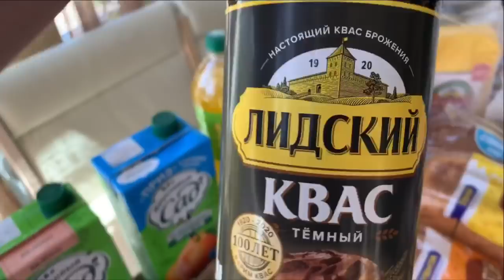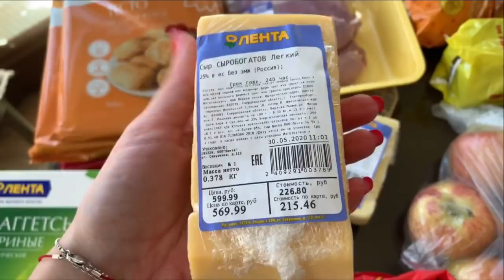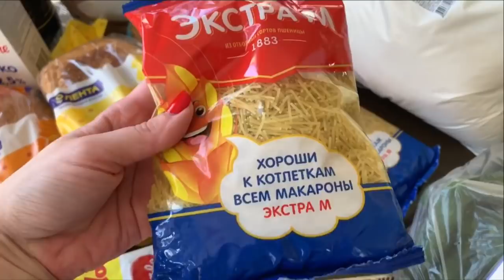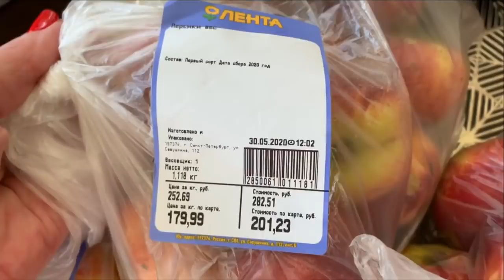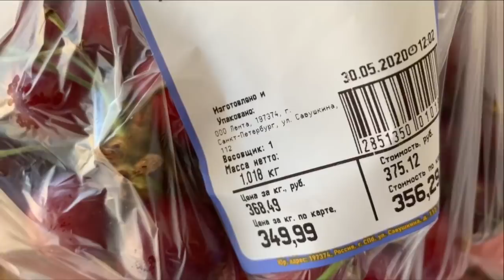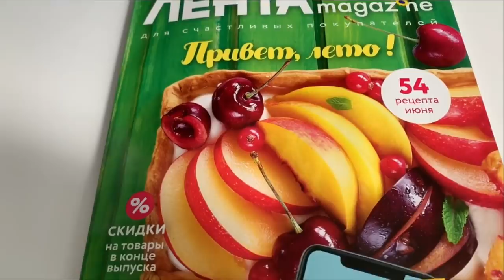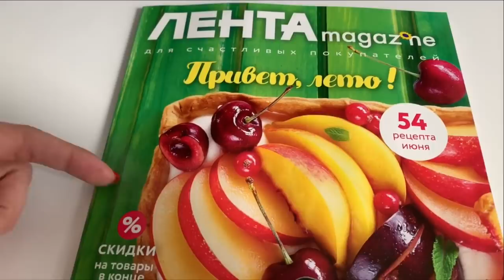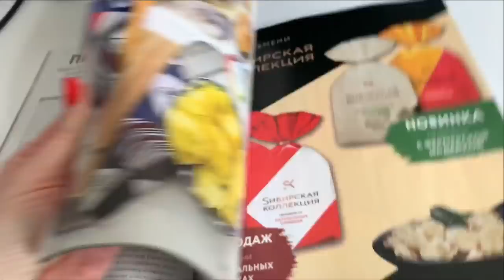ЗАКУПКА ПРОДУКТОВ В ЛЕНТЕ